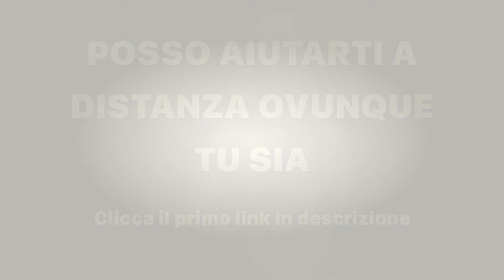Scheda di Allenamento Spalle e Braccia con 1 Panca e 2 Manubri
Scopri in questo video un magnifico allenamento efficiente per il tuo obiettivo a casa con solo una panca e due manubri per aumentare la massa muscolare in poco spazio con divertimento sempre nel contesto del Metodo Butterfly con il pompaggio muscolare ti indirizza per sentire se quello che esegui è efficace per te con scapole addotte e depresse per proteggere l’articolazione delle spalle evitando quindi di sbagliare tecnica e postura che devono sempre essere impeccabili senza sporcare l’esecuzione che deve essere imprescindibile dal giorno uno. Assicurati che la respirazione sia adeguata espirando nella fase concentrica ed inspirando in quella eccentrica da eseguire lentamente con ampio arco anche per alimentare la consapevolezza muscolare massimizzando il tempo sotto tensione e la connessione mente muscolo eseguendo solo gli esercizi che senti al meglio per puntare sull’ipertrofia muscolare e la forza muscolare. Per le spalle eseguirai spinte, cuban press, alzate laterali e Pike push up a corpo libero, per i tricipiti dips, French press e spinte indietro e per i bicipiti curl, prisoner e concentrazione oltre che zottman per cambiare un pò. 4x10 in generale in superserie per puntare all’intensità sempre nei 60 minuti senza andare oltre.